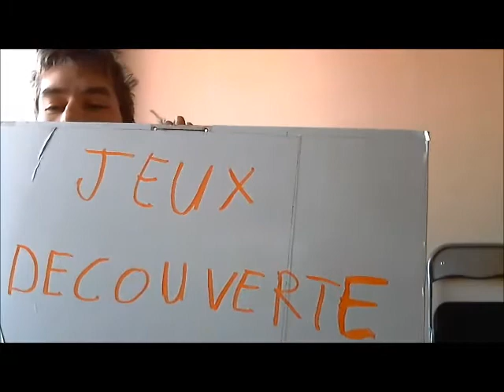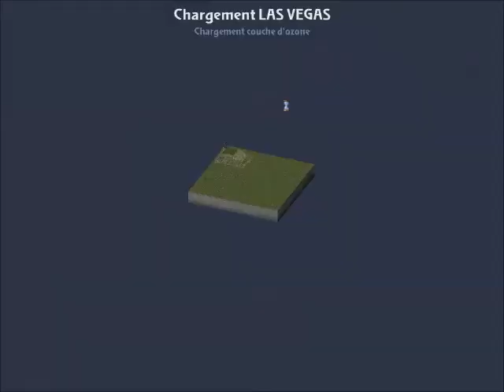SIM CITY4 RUSH HOUR ( partie2 )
sim city 4 rush hour partie 2